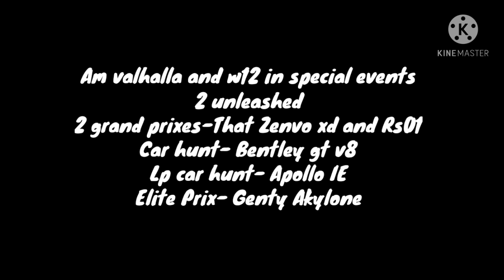Asphalt 9 update 19 Patch Notes| New Gamemode :Nitro Pollution,Grand Prixes Etc.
Thanks to danny video games for the pics :D